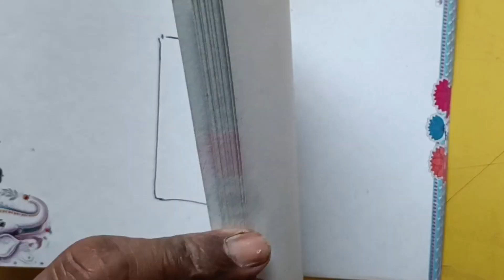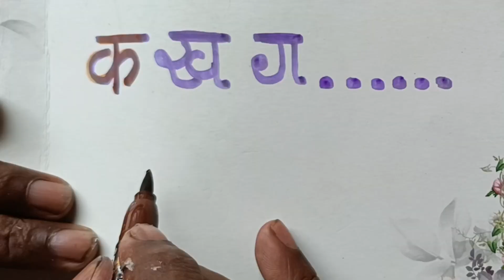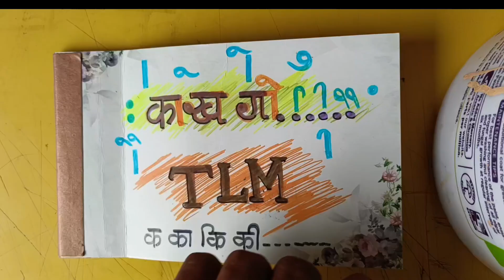Hindi Working Model For Barakhadi / hindi TLM बाराखड़ी मात्रा चक्र। Hindi Matra chakra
Hindi Working Model For Barakhadi / hindi TLM बाराखड़ी Activity | मात्रा चक्र । tutorial ‎@mannart-gj7370

Hindi TLM
इस वीडियो में हिंदी की बाराखडी का TLM शुरू से अंत तक कैसे बनाते हैं । उसका सरल आइडिया आपके समक्ष वीडियो के माध्यम से बताने जा रहा हूं । आप घर पर ही स्कूल प्रोजेक्ट, चार्ट , और स्कूल का TLM बना सकते हो। उसके लिए इस चैनल पर बहुत सारे स्कूल का लौंग और शॉर्ट वीडियो है । और नए वीडियो भी आते रहेंगे । हिंदी में बाराखडी का मात्रा चक्र सीखने का आसन तरीका ।
 मात्राओं का ज्ञान, बाराखडी मात्रा चक्र, मात्रा चक्र से बाराखडी सीखने का आसान तरीका,Matra chakra
Artist and art teacher
mansukh bambhaniya
Gujarat India